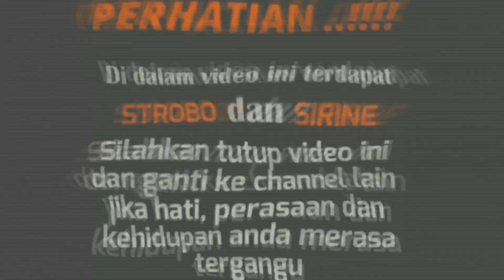ESCORTING AN AMBULANCE #55 || Membelah kemacetan Malang di Jam pulang kerja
Rujukan Ambulance HVA KAB. KEDIRI menuju RSSA MALANG,. Macet buka jalur tengah demi akses Ambulance biar bisa melewati kemacetan..
Escort bareng KWB RESCUE TEAM